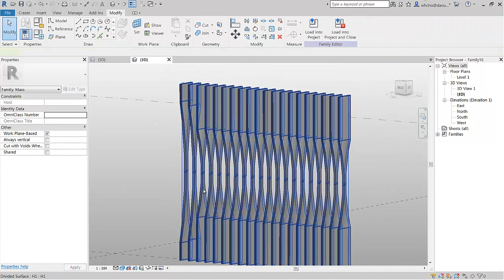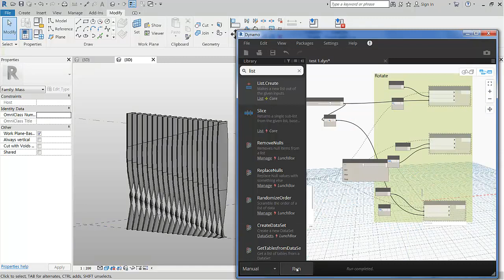Revit Dynamo Facade TEST twist louver 001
twist louver 001